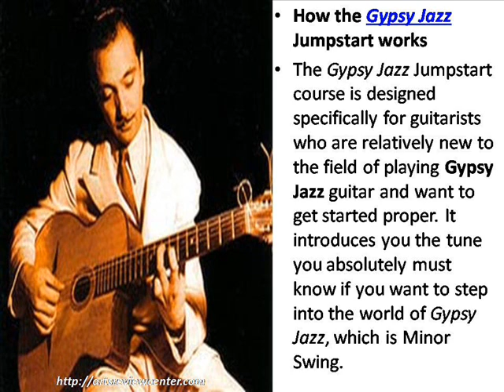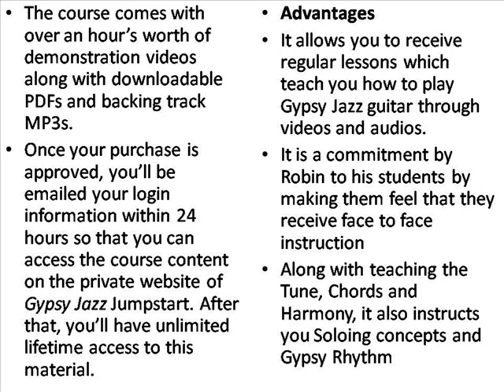Gypsy Jazz Review - Arts Review Center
Gypsy Jazz Jumpstart instructs you how to play gypsy guitar in case you're a newbie to this. Below is my Gypsy Jazz Jumpstart review.
If you don't want to watch the video, you can read the full Gypsy Jazz Review here at: